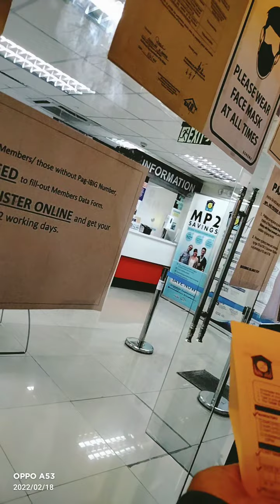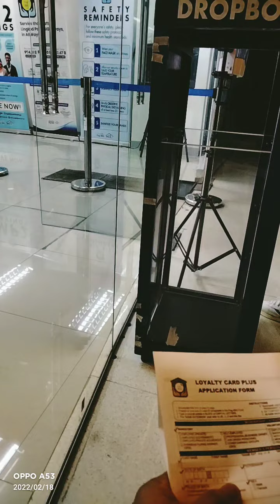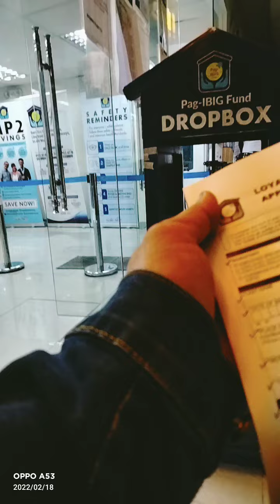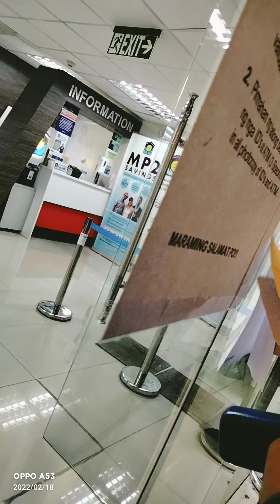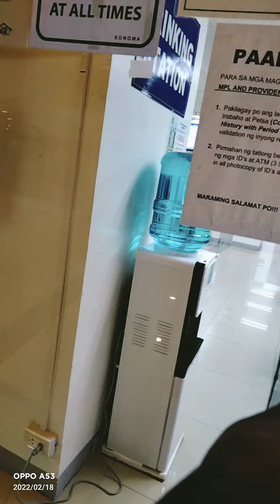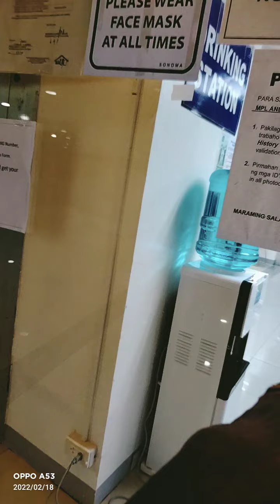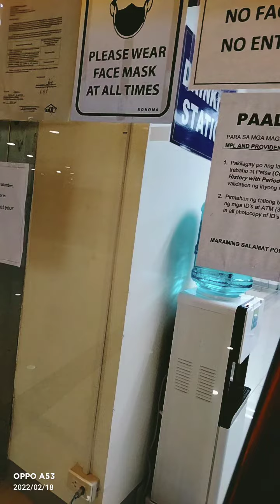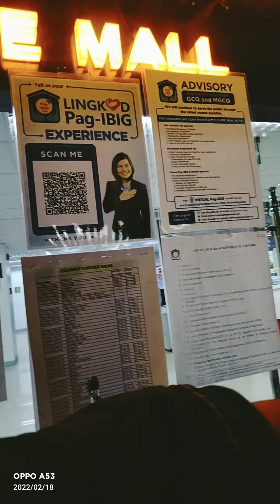Another follow up the pag ibig loan .@ Alpha land MAll.@ Makati city..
mall mall mall mall